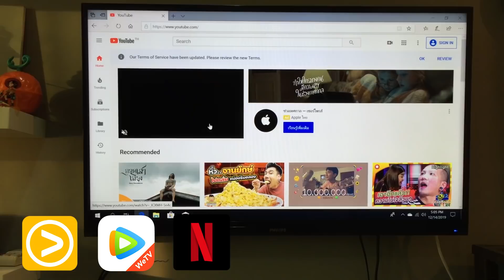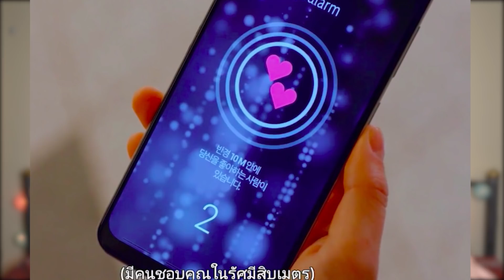รีวิวซีรีย์ ที่จะปังในปี 2020 | ติ่งรีวิว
ออนเเอร์ วันที่Intel NUC มินิพีซี รุ่น INTEL-BOXNUC7CJYSAL1
มินิพีซี เครื่องนี้ทำให้ติ่งได้นอนดูซีรีส์กันอย่างฟิน จอใหญ่ได้เต็มอิ่ม การใช้งานก็ง่ายมาก เพียงแค่เสียบสาย HDMI เชื่อมต่อเข้ากับจอทีวีก็ดูซีรีส์ผ่านเว็บไซต์ต่างๆ ได้เลย สอบถามรายละเอียดได้ทางนี้เลย
▪ Facebook : SpeedCom                                                                                                                                            ▪ Line@ : @Speedcom

ซีรีส์,ภาพยนต์ใหม่ ที่จะออนเเอร์ปี 2020
1. Love Alarm Season 2
 ออกอากาศ วันที่12 มีนาคม รับชมได้ทาง Netflix

2. Kingdom Season 2
ออนเเอร์ วันที่ 13 มีนาคม 2020  รอชมได้ทาง  Netflix

3.Romantic Doctor, Teacher Kim 2
ออนเเอร์ วันที่ 6 มกราคม 2020 รอชมได้ทาง  VIU

4.The King: Monarch of Eternity
ออนเเอร์ วันที่ 17 เมษายน 2020 เวลา 21.30 น.  เรารอชมได้ทาง  Netflix

5.I’ll Go to You When the Weather Is Nice
ออนเเอร์ วันที่ 24 กุมภาพันธ์ 2020 รอชมได้ทาง  VIU

6.ซีรีส์ Nurse Teacher An Eun Young เปลี่ยนชื่อเป็น ครูพยาบาลแปลก ปีศาจป่วน (The School Nurse Files)
ออนเเอร์วันที่ 25 กันยายน 2020 รอชมได้ทาง Netflix

7.The Game: Towards Midnight
ออนเเอร์ วันที่ 22 มกราคม 2020รอชมได้ทาง  VIU

8.ซีรี่ส์จีน : Jade Lover
ตอนนี้ยังไม่คอนเฟริ์มวันเวลาที่จะออนเเอร์

9.นางโจร | Legend of Fei
ออนเเอร์ วันที่16 ธันวาคม 2020 ชมได้ทาง WeTV

 10.The Oath of Love
ตอนนี้ยังไม่คอนเฟริ์มวันเวลาที่จะออนเเอร์ เเต่เรารอชมได้ทาง WeTV

11.สามชาติสามภพ ลิขิตเหนือเขนย
ออนเเอร์ วันที่ 22 มกราคม 2020 รอชมได้ทาง WeTV

12. “Count Your Lucky Stars”
ออนเเอร์วันที่ 1 ตุลาคม  2020 รอชมได้ทาง True

13.“Peninsula”
 ฉายวันที่ 23 กรกฎาคม 2020

14. ASHFALL นรกล้างเมือง
 ฉายวันที่ 9 ม.ค. 2020

15.ภาพยนตร์จีน เรื่อง Vanguard 《急先锋》
 ฉายช่วงตรุษจีน 2020

16. ภาพยนตร์เรื่อง Unexpected Love
ยังไม่คอนเฟริ์มวันเวลาที่จะฉาย

ติ่งรีวิว รีวิวซีรีส์ที่คุณไม่ควรพลาด ชอบก็กดถูกใจ เป็นกำลังใจให้ก็กดเเชร์ หรือพูดคุยเเนะนำซีรีส์ที่ชอบ ได้ที่